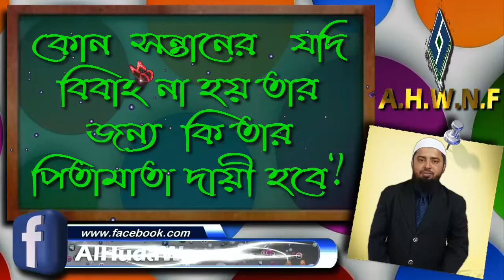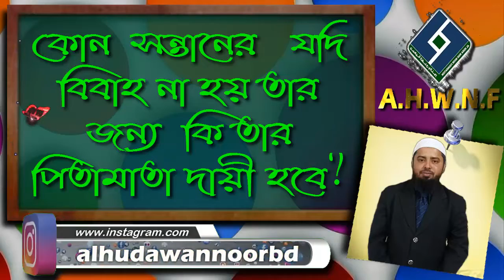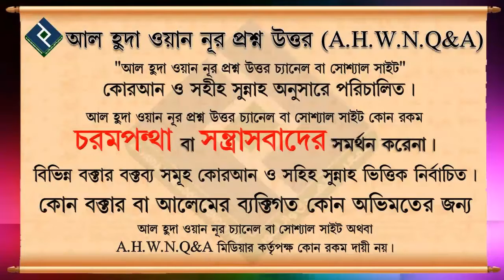কোন সন্তানের যদি বিবাহ না হয় তার জন্য কি তার পিতামাতা দায়ী হবে ᴴᴰ┇মোহাম্মদ আসিফ মোল্লাহ